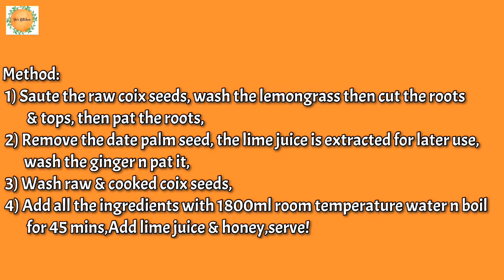《養生茶》香茅薏米茶 Lemongrass with Coix Seed Tea 健脾袪濕,舒緩感冒頭痛